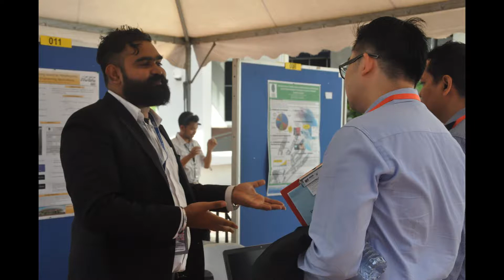Automation and Control Enhancing Innovation (ACEiC 2017) - 26th July 2017